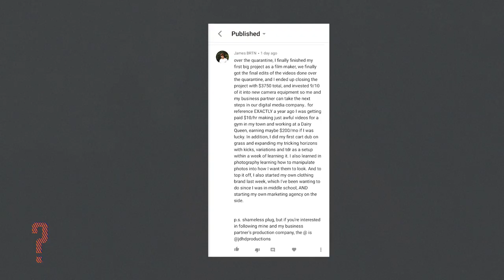WEIRD TRICKS & REACTING TO YOUR ACCOMPLISHMENTS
In this video, there's a dope gym session from a little while ago. I was training strange tricks, transitions and just a whole bunch of weird things. I shouted out a few of the things that my subscribers have achieved and I had a grass session 🤗

LEARN FLIPS LIKE THESE USING KOJO'S TRICK LAB!